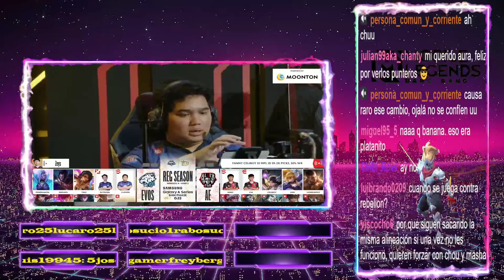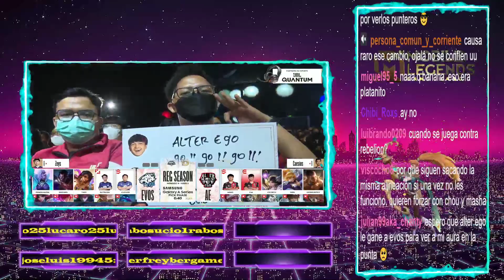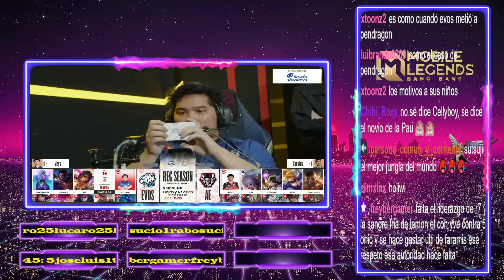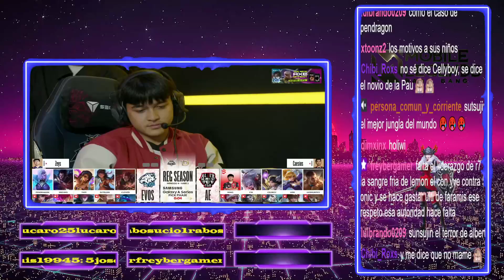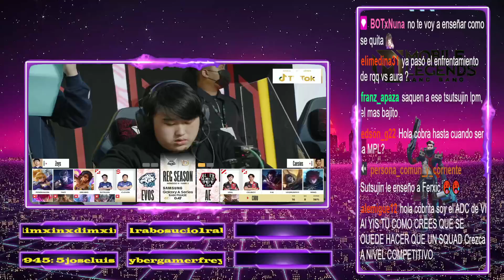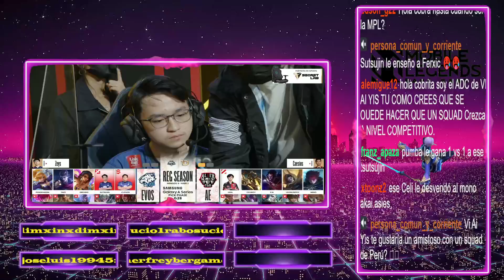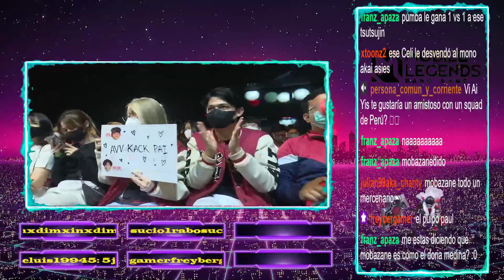MPL ID S10 SEMANA 4 DÍA 2 ALTER EGO VS EVOS LEGENDS RELATO ESPAÑOL LATINO